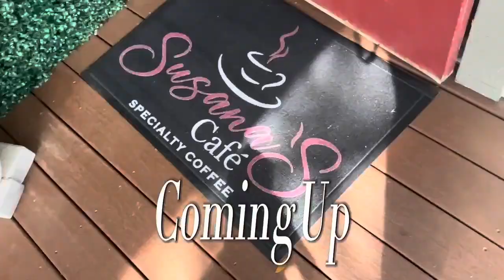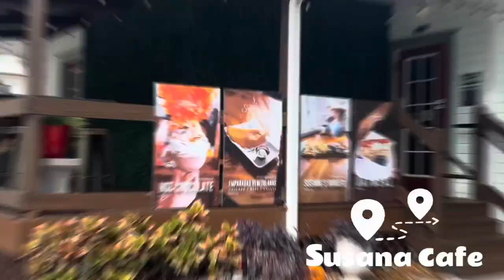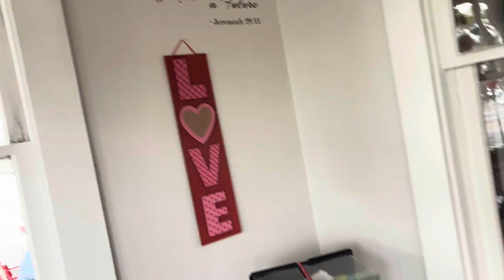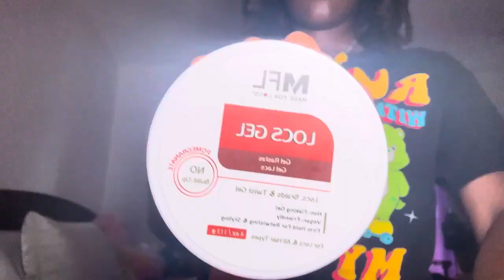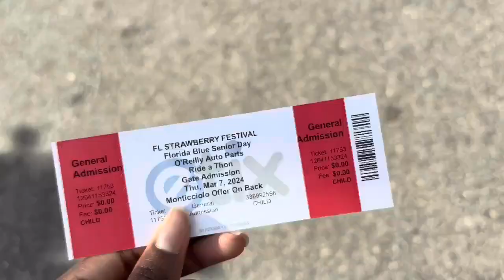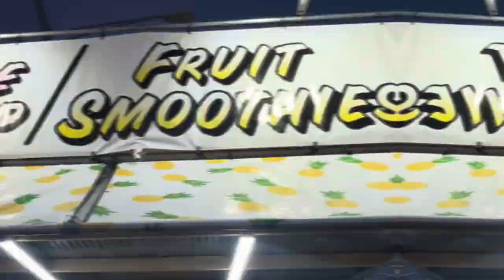VLOG ☆RANDOM DAYS IN MY LIFE/ study sesh, strawberry festival, nail appointment + MORE!!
HOPE YOU ALL ENJOYED THIS VIDEO, REAL OG’S!! 😘💯 DON’T FORGET TO WATCH IN 1080 for BEST view‼️

** “Philippians 4:6-7:
(6) "Do not be anxious about anything, but in every situation, by prayer and petition, with thanksgiving, present your requests to God. (7) And the peace of God, which transcends all understanding, will guard your hearts and your minds in Christ Jesus."